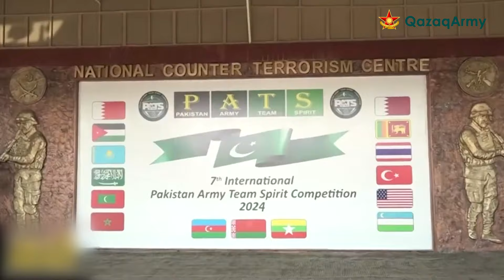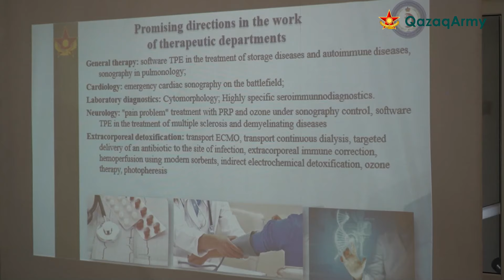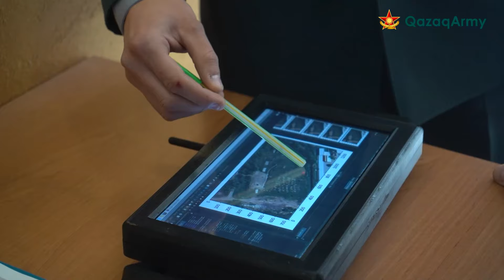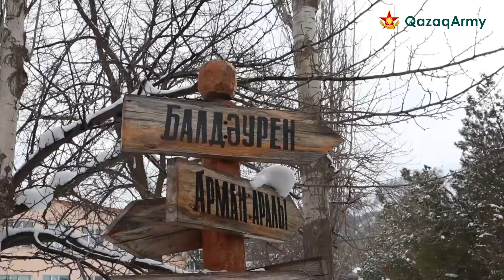QazaqArmyNews 2024 жылғы 26 ақпан мен 3 наурыз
2024 жылғы 26 ақпан мен 3 наурыз аралығында Қазақстан әскерінде болған басты оқиғалар туралы апта сайынғы жаңалықтар шолуынан көре аласыздар. /

Об основных событиях, произошедших в казахстанской армии с 26 февраля по 3 марта 2024 года, в еженедельном обзоре новостей.

Бүгін шығарылымда:
00:07 Астанада ШЫҰ-ға мүше елдер қорғаныс министрлерінің кеңесіне дайындық отырысы өтті.
00:28 Қорғаныс ведомствосында Халықаралық ынтымақтастық департаменті мен Тәрбие және идеологиялық жұмыс департаменті өкілдерінің Австрия Республикасының Әскери атташесі полковник Томас Ахаммермен кездесуі өтті.
00:51 Қонаев гарнизонында Қарулы күштері десанттық-шабуылдау бригадасының әскери қызметшілері парашютпен жоспарлы секіру жаттығуларын орындады.
01:28 Қазақстан Қарулы Күштері Құрлық әскерлерінің әскери қызметшілері «Пәкістан армиясының командалық рухы-2024» халықаралық жарысында елге жеңіспен оралды.
02:00 Алматыда Жапонияның Өзін-өзі қорғау күштері әскери дәрігерлерінің делегациясы Қазақстан Республикасы Қорғаныс министрлігі Әскери медицина орталығының және Әскери клиникалық госпитальдің қызметімен және оқу-материалдық базасымен танысты.
02:30 Радиоэлектроника және байланыс әскери-инженерлік институтында курсанттар арасында үздік ғылыми-зерттеу, әзірлемелер және рационализаторлық жұмысқа арналған VІ байқау өтті.
03:04 Батыс Қазақстан облысындағы аумақтық қорғаныс бригадасының әскери қызметшілері төтенше жағдай қызметтеріне көмек көрсетуде.
03:34 Алматыда Satbayev University-нің базасында қала мектептерінің алғашқы әскери дайындық оқытушыларымен оқу жиыны өтті.
04:00 Өзге де жаңалықтар легіне келсек, Astana IT University білім берудің бес жылдығына орай ЖОО әскери кафедрасы студенттер арасында AITU Military CTF зияткерлік сайысын өткізді.
04:25 Қарулы күштер Алғыс айту күнін атап өтуде.
04:51 Өткен демалыс күндері Қарулы Күштер әскери қызметшілерінің балалары Түркістан, Щучинск және Балқаш қалаларындағы «Балдәурен» республикалық оқу-сауықтыру орталығының (РОСО) филиалдарына барды.
05:23 Алматыда «Қалқан-2024» III қысқы жасөспірімдер спартакиадасының қорытындысы шығарылды.